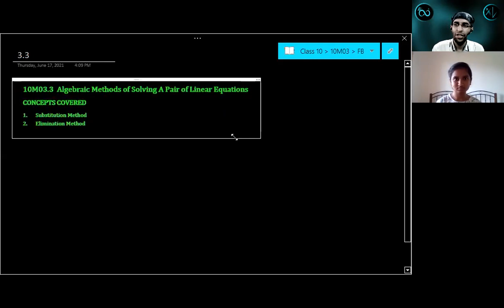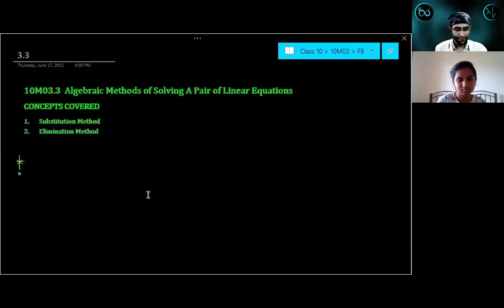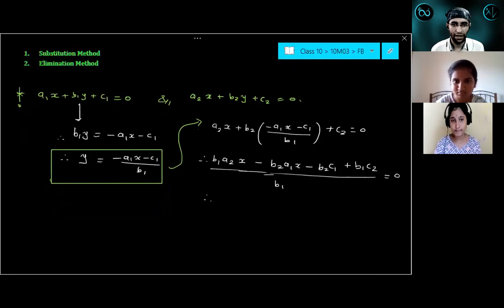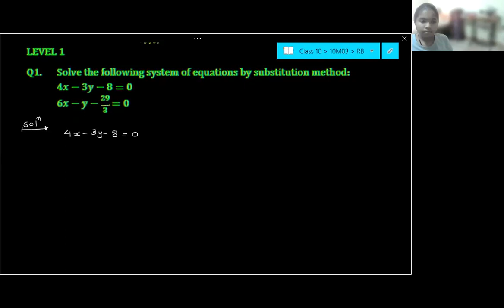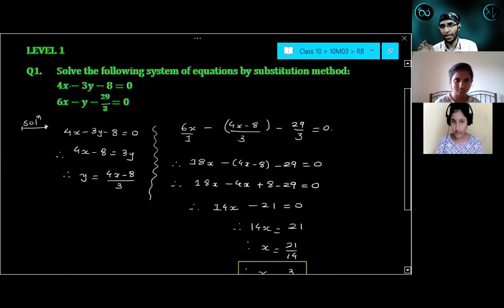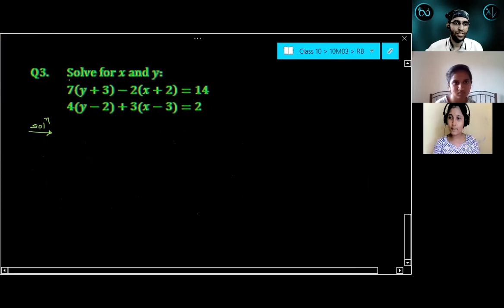10M3.3 | Part 1 | Algebraic Methods of solving pair of Linear Equations | Substitution |Elimination